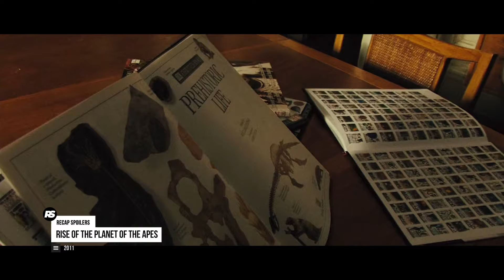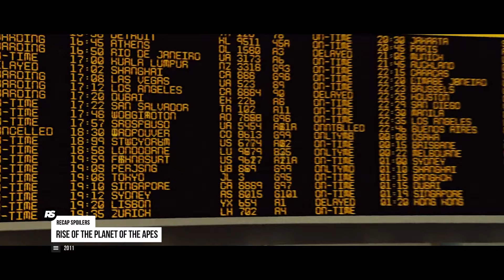Movie Recap Rise of the Planet of the Apes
Caesar, a chimpanzee, has lived with Will since birth, and with a new medicine, he can think and respond like a person. When Caesar is subjected to injustice, he chooses to revolt.